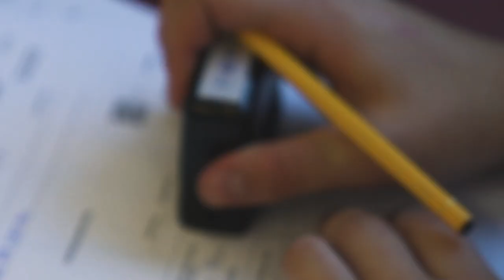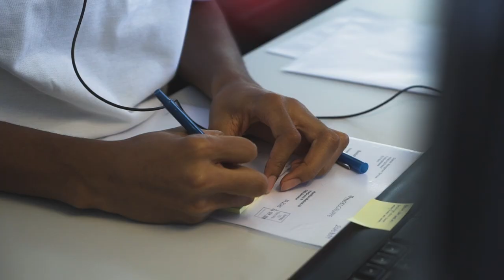Lehre als Kaufmann/-frau EFZ bei Hamilton Bonaduz AG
Ein Einblick in den Alltag einer Lehrstelle als Kaufmann/-frau EFZ bei Hamilton Bonaduz AG